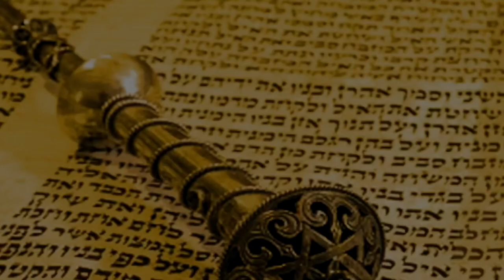🗣👂 Сплетни и слухи: бороться или использовать? Мецора 5782 | Рав Бенцион Каплан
Шалом, дорогие друзья! С вами раввин Каплан, и мы сегодня поговорим о недельной главе Торы Мецора.

Сплетни и слухи — вездесущи. Они пытаются проникнуть в самые потаенные уголки наших мыслей, чувств, и извлечь информацию, тщательно оберегаемую от посторонних ушей и глаз. Они не считаются ни со статусом человека, ни с его личными заслугами. Они неуловимы и бестелесны. Именно поэтому слухи и сплетни создают зону, потенциально опасную для психологического равновесия личности.

Можно ли овладеть этой информационной стихией, чтобы уберечь себя от ее влияния? В Торе есть ответ на этот непростой вопрос...